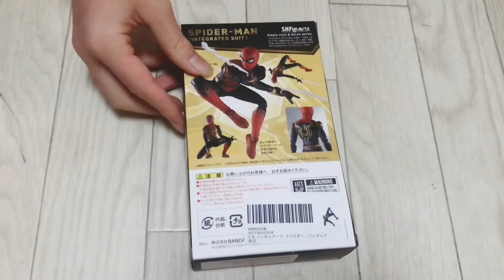S.Hフィギュアーツスパイダーマン